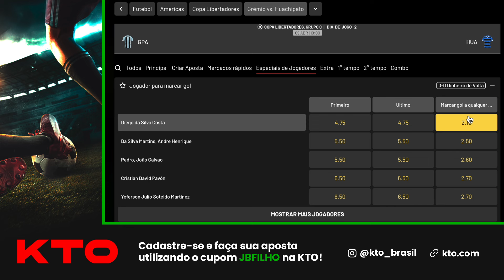🔵 REFORÇOS COM CRIATIVIDADE NA PAUTA, GRUPO JÁ PARA SER CAMPEÃO E CRÍTICAS EXAGERADAS A UM JOGADOR